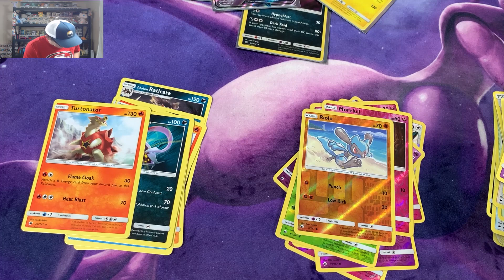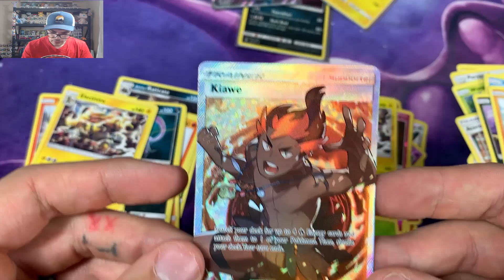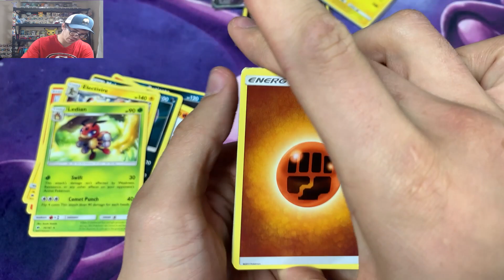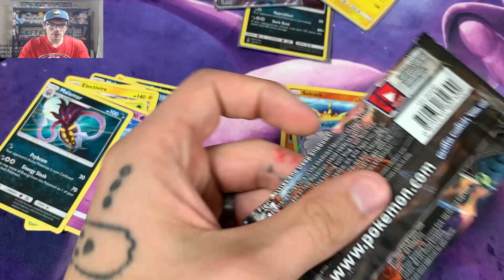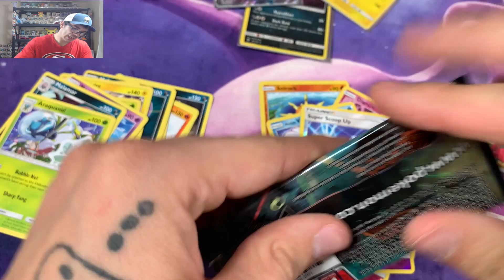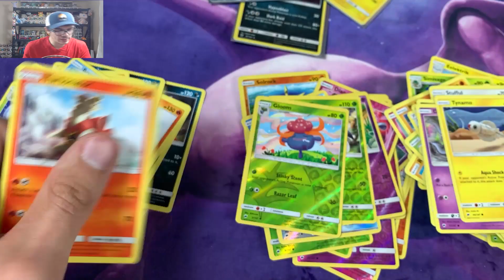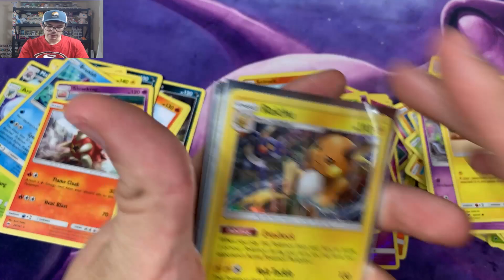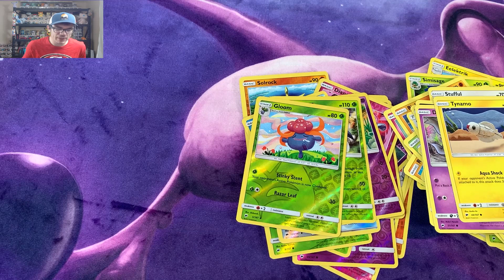FULL ART PULLED! Burning Shadows - Pokemon Card Opening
Pokemon collection box, pokemon collection box opening, burning shadows, family friendly
team up pokemon